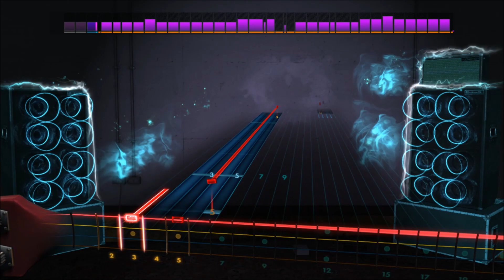Vulfpeck - Christmas In L.A. (Bass) Rocksmith 2014 CDLC